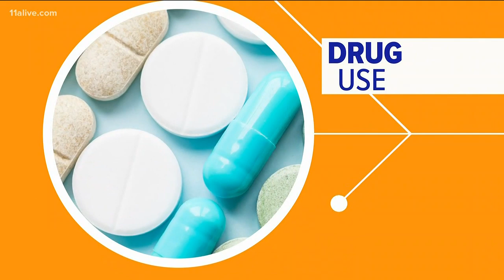The connection between opioids and the foster care system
The number of Georgia children in the foster care system have doubled since 2012. Jerry Carnes connects the dots between the increase in number and the drugs.